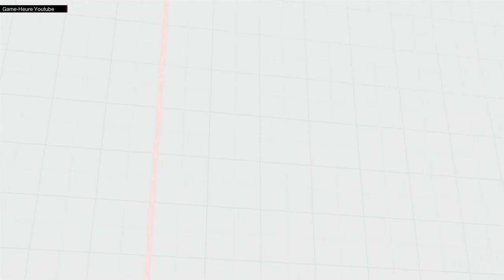SFV Tokido's Akuma long compilation VS Mago, End-MAME and pu-ra-ne Street Fighter V/5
Mago:    AKUMA
End-MAME:     CAMMY
pu-ra-ne:    VEGA

VERSION 2

SFV TOKIDO